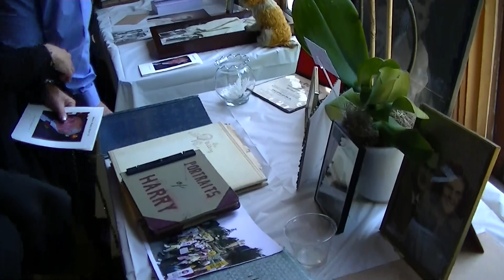Miles Harry Durr memorial #8, April 12, 2014